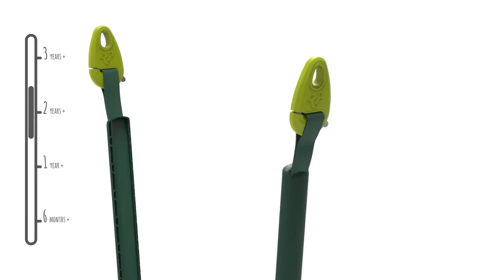TP Toys Quadpod Swing